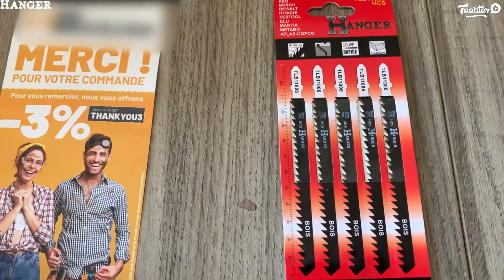Compatibilité des lames pour scie sauteuse - HANGER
🔺 Les lames pour scie sauteuse - HANGER sont-elles efficaces ?

Franck nous prouve la compatibilité des lames HANGER avec sa scie sauteuse DEWALT.

➽ Qui sommes-nous ?

Offrir aux professionnels des outils de la plus Haute Qualité est l’objectif n°1 d’HANGER. 🧰
HANGER met à disposition des professionnels une large gamme de produits sur le marché de l’outillage.🛠

La diversité de notre offre résulte de la maîtrise parfaite des différentes étapes de développement de nos produits et ce, de la conception à la production, jusqu’à la commercialisation et le service après-vente. Cette obsession de qualité, associée à une force d’innovation constante visant à couvrir l’ensemble des besoins en outillage de nos clients, nous permet de rendre les conditions d’utilisations de nos outils agréables, efficaces et sûres. Toujours dans une démarche de qualité, les produits HANGER disposent de différents niveaux de garantie. La qualité ainsi que la technicité des produits HANGER font de cette marque une valeur sûre, fait par des professionnels, pour des professionnels.

Retrouvez HANGER à travers tous les points de ventes de nos revendeurs sur l’ensemble de la France. Ces nombreux points de ventes assurent la livraison et la prise en charge des outils sous garantie*.